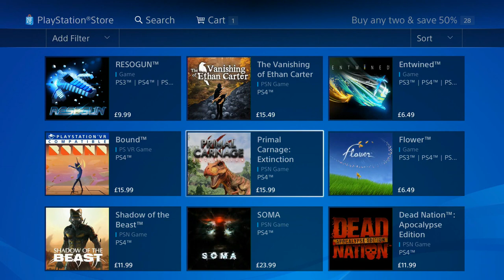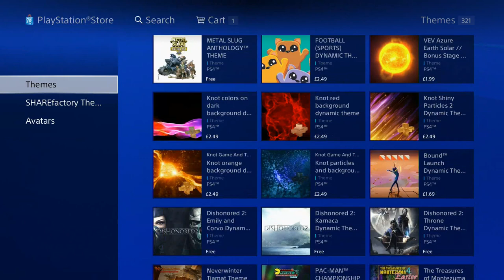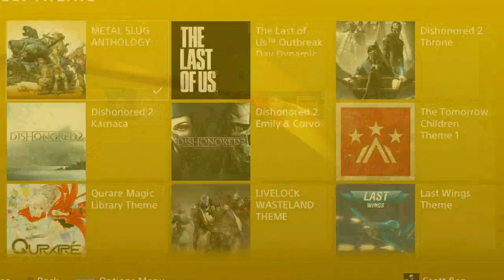PS4 VIDEO GAMES OCTOBER SAVINGS BUY TWO SAVE 50% EU FREE PS4 THEME Metal Slug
PS4 VIDEO GAMES OCTOBER SAVINGS BUY TWO SAVE 50% EU FREE PS4 THEME Metal Slug PlayStation News Daily with MonkeyFlop

Family Friendly